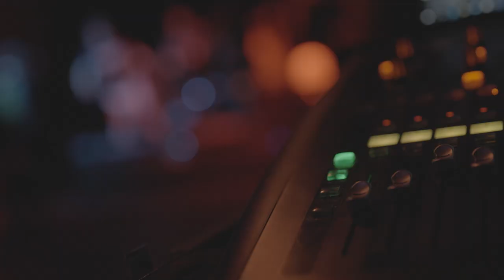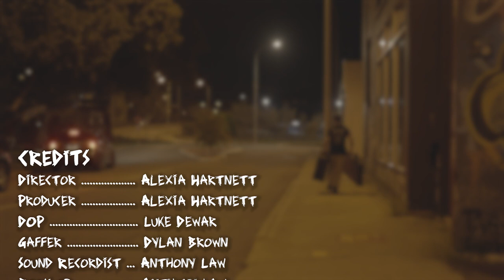Meet Dining With Sinners | 2 Min Documentary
Meet Dining With Sinners - a Perth-based emo punk-rock band! Featuring Mishel Rankin and Sam Broughton. Shot & filmed in August 2023, finished editing in November 2023.

- A Short documentary created by Alexia Hartnett -
DOP - Luke Dewar
Sound Recordist & Boom Op - Anthony Law
Lighting - Dylan Brown
Cam Assists - Nicholas McIntyre, Christopher Terpkos